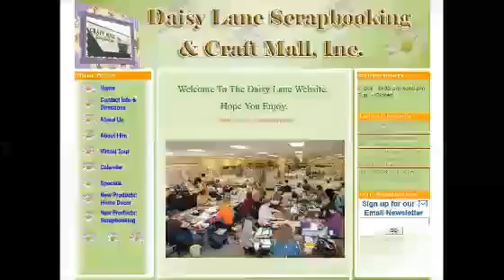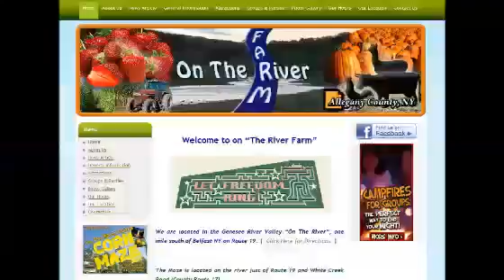Ogden UT Website Design456